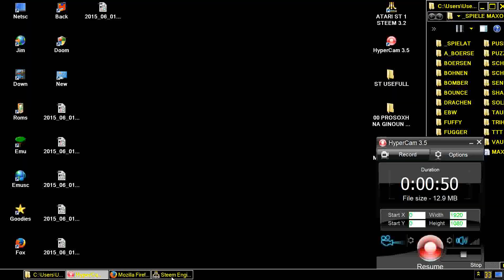ATARI ST HAPPY 4 CONNECT FOUR MONO CHROME 86 Michael Pieper,MP SOFT,MAXON PUBLIC DOMAIN CD de German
ATARI ST HAPPY 4 FOUR v1 3 In 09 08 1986 By Michael Pieper, MP SOFT, MAXON PUBLIC DOMAIN CD de German Connect Four CLONE MONO CHROME BW HIGH RESOLUTION 640x400x2 BELOW THIS PARAGRAPH,YOU FIND MY FRIENDS YOUTUBE CHANNELS THAT HAVE VERY INTERESTING,RETRO VIDEOS,LONGPLAYS,EMULATION,MOVIES,MARTIAL ARTS ELEMENTS AND OTHER GOODIES.PLEASE VISIT THEIR CHANNELS :

1) "GAME DEVELOPER" (GAME INTRO)
2) "GAME PUBLISHER" (GAME INTRO)
3) "MENU" DEVELOPER" (FOR ATARI ST GAMES - WHEN THE MENU STARTS)
4) TEAM WHO "CRACKS" GAME (INSIDE DECOMPACTER FROM ATARI ST OR IN THE AMIGA CRACKTRO)
5) VERSION OF UTILITY "CRACK TEAM" USES (AFTER GAME SELECTION IN MENU IN ATARI ST)
6) PROGRAMMER(S) WHO PROGRAMMED GAME (GAME START SCREEN, AND SOMETIMES EVEN IN "HIGH SCORE TABLE".

1) THE GAME EXISTS IN ONLY ONE VIDEO UPLOAD BUT THE UPLOADER "TALKS CONTINOUSLY",THEN THIS IS USELESS FOR ME AND I UPLOAD THE SAME GAME WITHOUT SPEECH
2) IF ANOTHER GAME UPLOAD (ONE ONLY VIDEO) IS FROM EXTERNAL "BAD" CAMERA WITH BAD SOUND,THEN I UPLOAD IT,AGAIN BECAUSE THE OTHER VIDEO IS USELESS...ETC ETC.WELL,FOR ME THESE GAMES ARE NOT "EXISTS" ON YOUTUBE
3) ALSO IF THE GAME HAS "FAKE" MUSIC SUCH AS FOR HYPOTHETICAL EXAMPLE OF "PACMAN" WHICH IN THE VIDEO YOU HERE INSTEAD GAME AND SAPLES "SAMANTHA FOX",THEN THE GAME IS USELESS,AGAIN,FOR ME.

INTERESTING